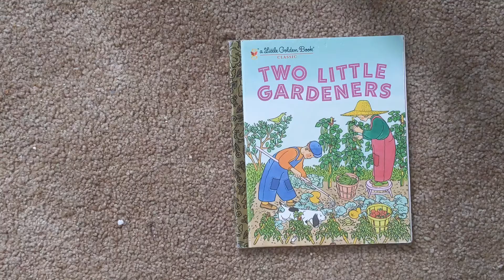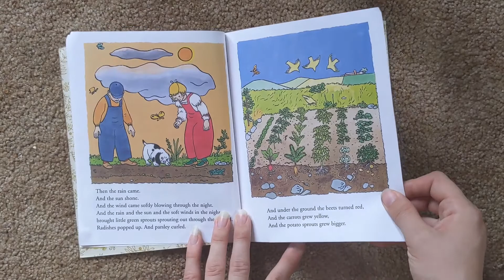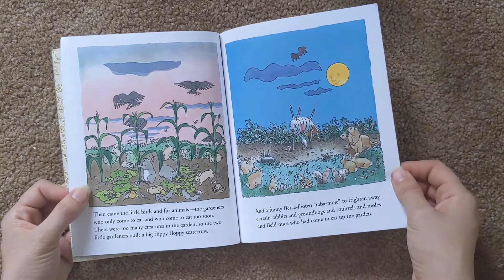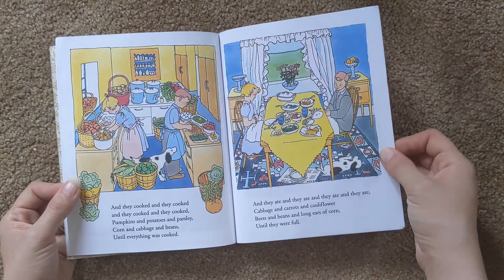Two little gardeners